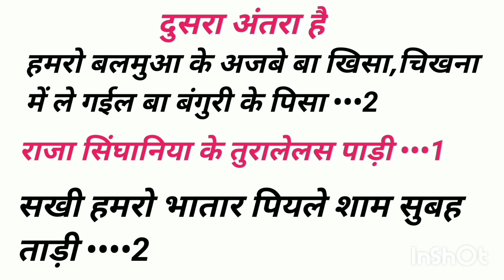साड़ी से ताड़ी पर गाना कैसे लिखे || भातार पिए ताड़ी लिखा फ्री गाना || Pawan Singh /khesari lal yadav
Bhojpuri song likha hua full free
archestra song likha hua full free gana

Pawan Singh ka new song sardi Se tadi Chhan ke Piya

Khesari Lal ka new song Sardi Se Tadi

Khesari Lal Pawan Singh ka Chori gana Sardi Se Tadi

Piya da Tadi Apna sari Mein Chhan ke

Sardi Se Tadi

Piya De shadi Se Tadi Chhan ke

khesari lal ka new song Piya De Coco Kala

khesari lal ka new song lele coco kala song

Piya De Coco Kala likha hua Bhojpuri song free gana

Piya De Coco Kala likha hua gana

Neelkamal Singh ka new song Piya De Coco Kala

chuwata Pasina Garmi Hola

Lele kin ke Coco Kala

how to lyrics of new song नया धुन कैसे लिखे

how to lyrics

indian Music ART

indian music

writer अखिलेश कश्यप

geet likhane sikhe

writer Guddu golden

विजय चौहान गाना कैसे लिखते हैं

naya Dhun gana Kaise likhen

Pawan Singh
writer Raja Bhai Singhania

writer Vijay Chauhan gana kaise likhate hain

writer Akhilesh Kashyap gana kaise likhate hain

Sangeet talent

Vikas Vidyarthi topic

new track Bhojpuri gana Kaise likhe
sad song likha hua

Hindi gane ko Bhojpuri gane Mein Kaise likhen

Hindi gane per sad song likha hua

Hindi gane per sad song Kaise likhe

archestra song Kaise likhe

archestra song likha hua full free

gana kaise likhegana kaise likhate hain
gana kaise likhe
bhojpuri song kaise likhate hain
gana kaise likhe sikhen
how to write a song
how to write a song bhojpuri
raja singhaniya gana kaise likhate hain
bhojpuri gana kaise likhe
new track song kaise likhate hain
new track song kaise likhe

gana kaise likhe jata hai
gana likhen ka tarika
bhojpuri song kaise likhe jata hai

writer Raja Bhai gana kaise likhate hain